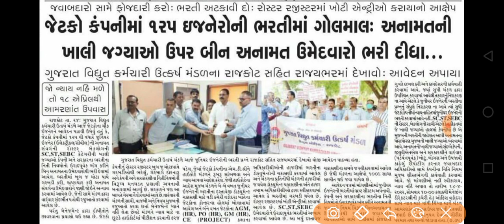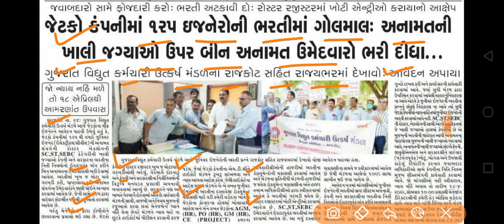Breaking News | રાજ્યમાં બીજું મોટું ભરતી કૌભાંડ બહાર આવ્યું, સરકારી ભરતી કૌભાંડ...